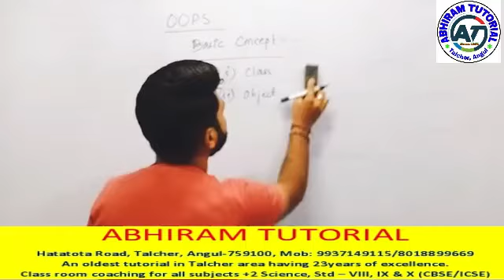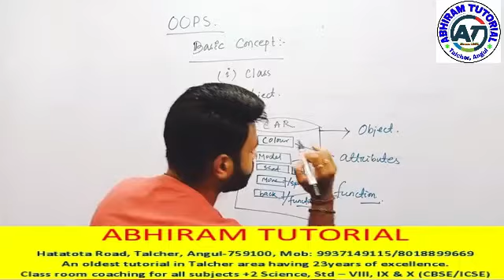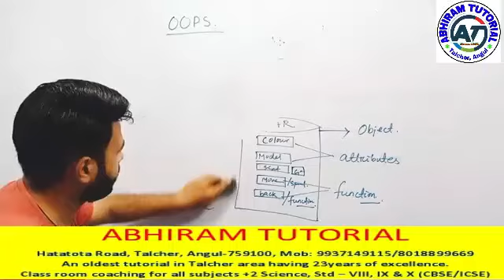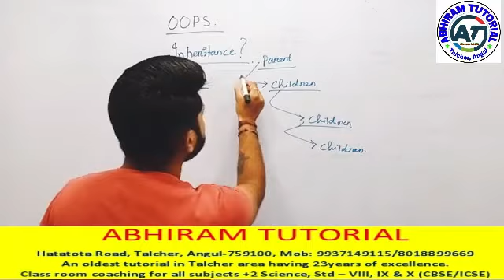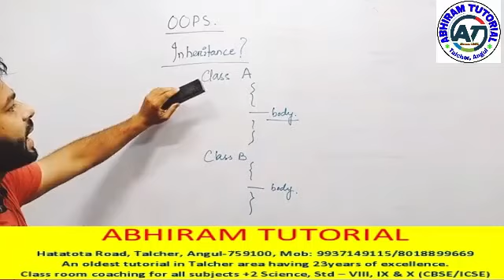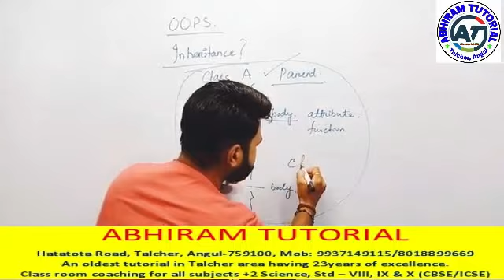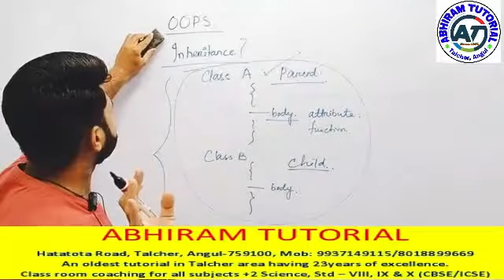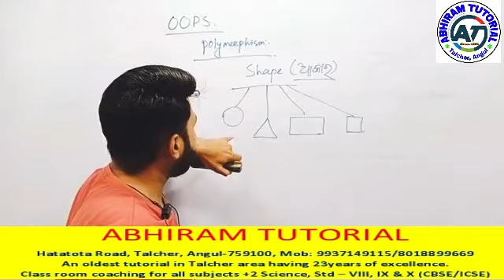Comp sc part 2 Bhavani sir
Video from ABHIRAM TUTORIALS, Talcher